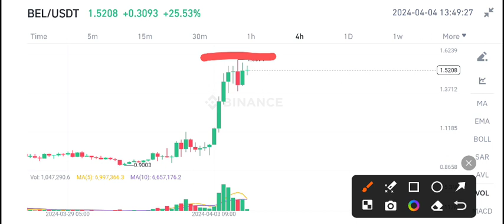Bella Protocol BEL Price Prediction Today! BEL Coin Today News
Queries Solved:
1.  today target
2.  price today
3.  price prediction
4.  token today target